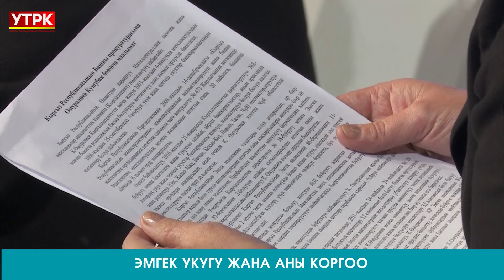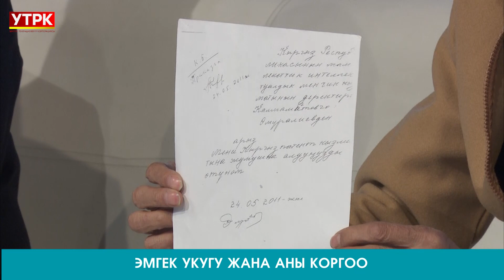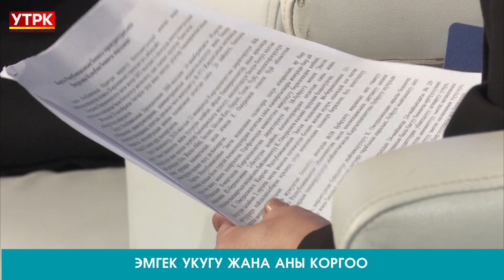"Негизинен" Ток-шоу | Кушубак Өмүралиевдин эмгек укугу тебелендиби? | 15.12.2023